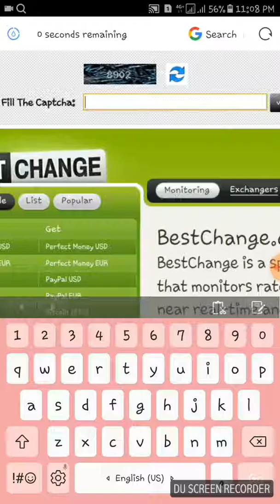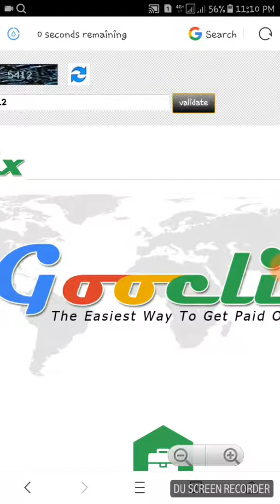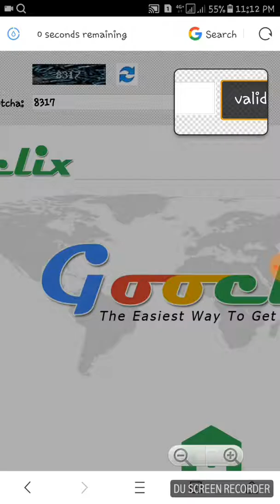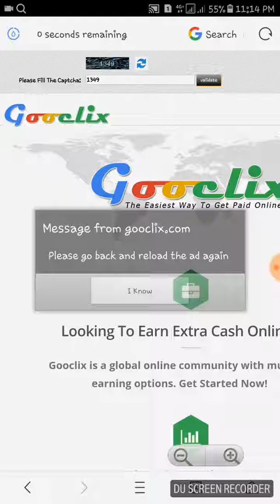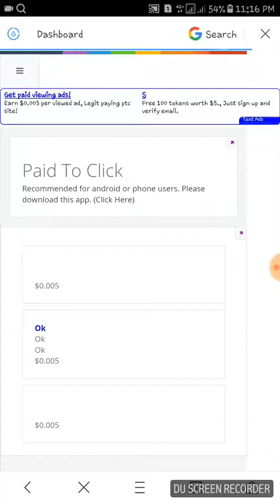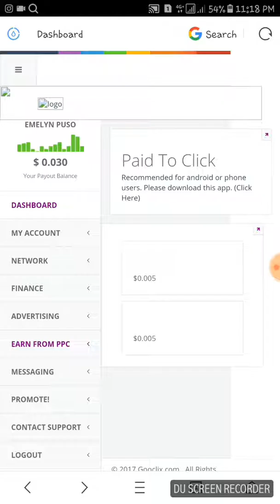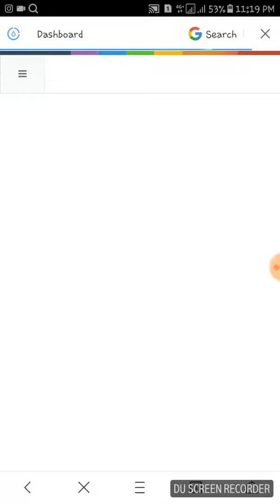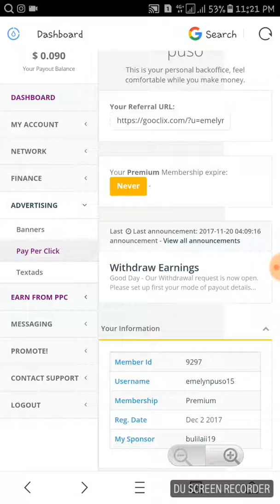GOOCLIX PAID TO CLICK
for only 250 pesos/5$ membership fee lifetime
you can earn 1$ to 15$ a day.

message me my fb account: heart cabarles emie for activation

thankyou happy clickings. 😚😚😊😊😊